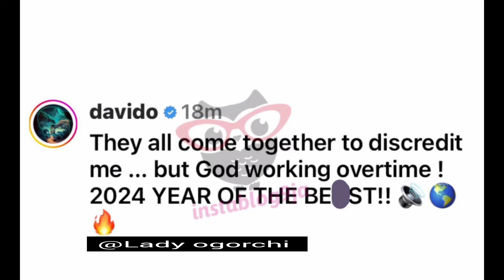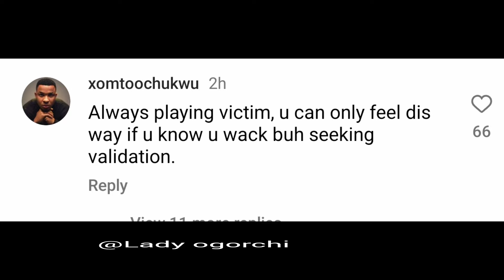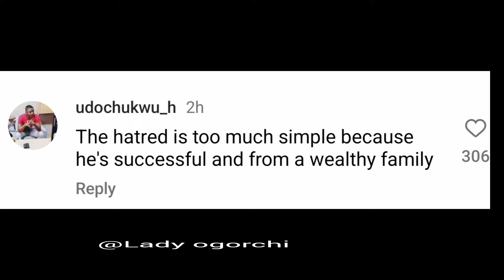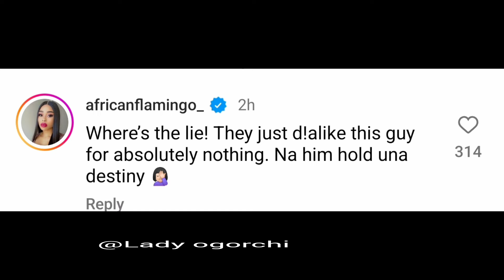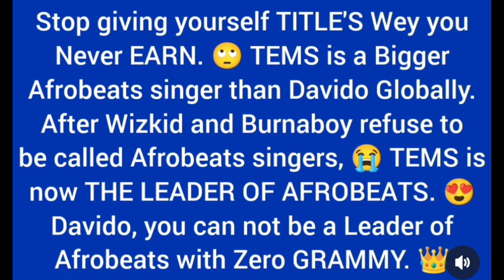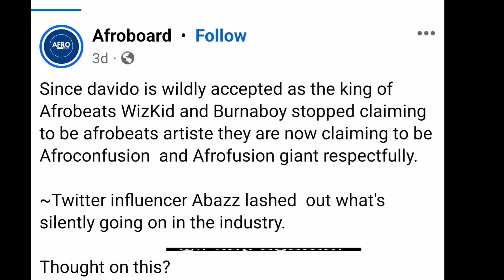DAVIDO BROKE DOWN AS HE FINALLY RESPONDS TO TROLS AND DISCREDIT FROM HATERS TIWA DAVIDO EASY ON ME😱